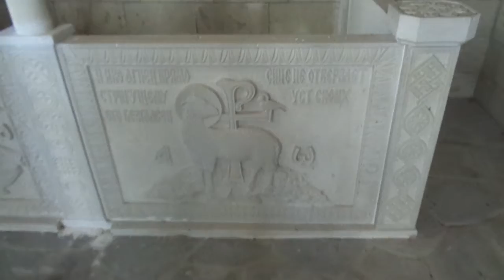Вид з дзвінниці Лядовського Усікновенського Чоловічого Монастиря (Домашне Відео)